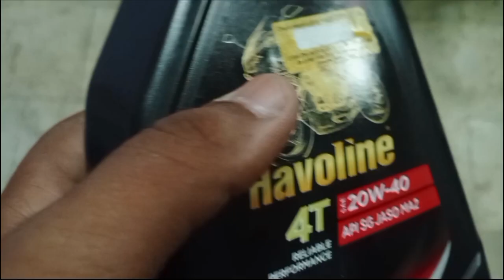Achanak Hawa kam ho gai😔.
The purpose of this video is to show you guys our daily routine life. This video is not intended to offend anyone. In today's video, the vehicle was checked up. See how it was done.If you have any problem with anything else, please let me know. By commenting in the comment section